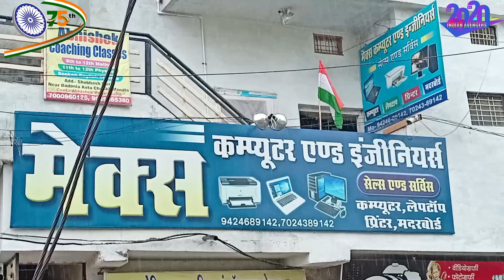DAY-2022 HAR GHAR TIRANGA | HAR HAATH TIRANGA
HAPPY INDEPENDENCE DAY-2022 HAR GHAR TIRANGA | HAR HAATH TIRANGA | INDIAN AVENGERS

JAI HIND | JAI JAWAN | JAI KISAN | BANDE MATARAM

chiplevel expert & trainer